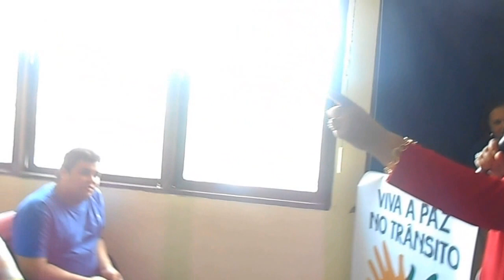Blog do professor Rafael. Reunião com Abimadade do DETRAN sobre o trânsito de Alagoa Grande-PB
Reunião com o DETRAN sobre o trânsito de Alagoa Grande, no auditório da prefeitura municipal, 4-8-2015. Entrevistamos o vice prefeito Beto e a palestrante do evento  Abimadade Vieira, coordenadora da Divisão de Educação de Trânsito do DETRAN-PB. Compareceu também  Rui Berra, diretor de engenharia. .Equipe do DETRAN presente: Fátima, Nataline e Olavo Valério.